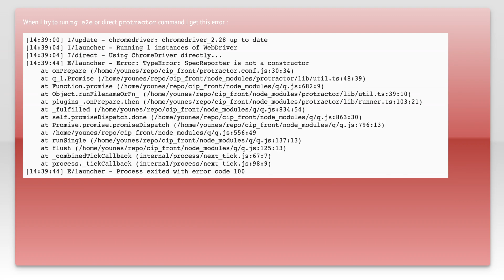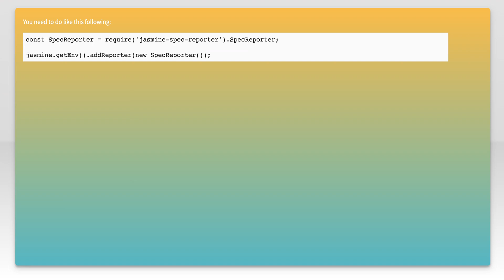SpecReporter is not a constructor error when running protractor using angular-cli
angular: SpecReporter is not a constructor error when running protractor using angular-cli

Related to: angular, protractor, angular-cli